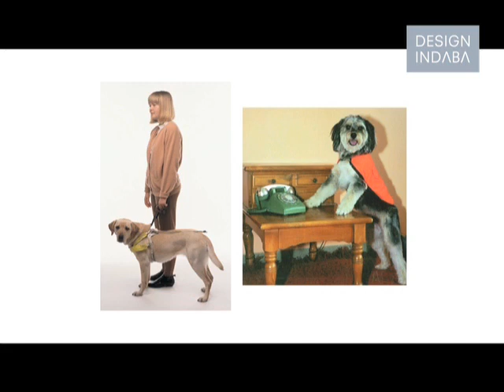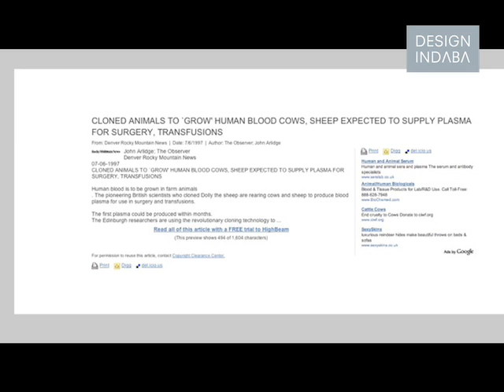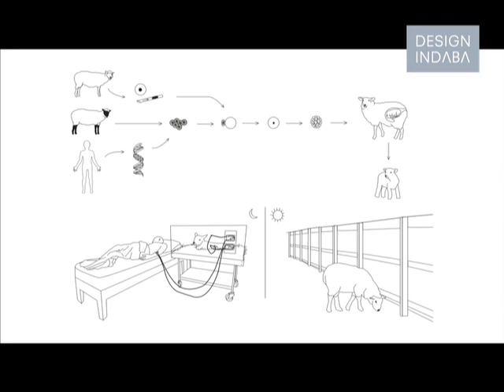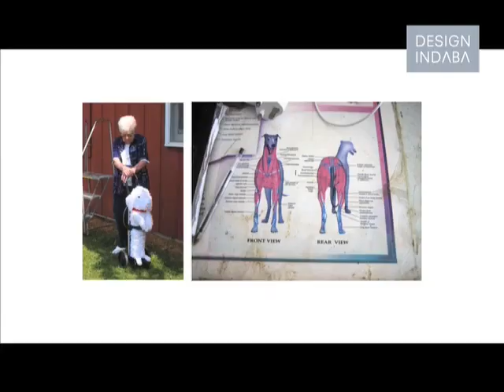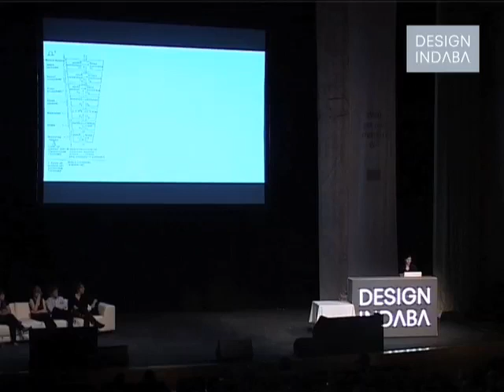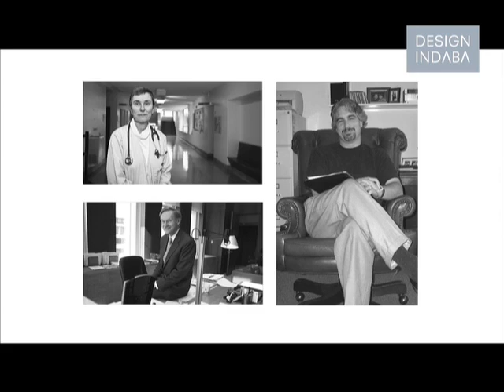Revital Cohen on how technology affects the human body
Revital Cohen considers how technology affects biology by focussing specifically on the human body.

Fascinated by the way the natural and the artificial work together, Revital Cohen focusses specifically on how the human body changes in response to advancements in science and technology. Looking at more humane ways to design machines that keep people healthy and alive, she mentions the ethical issues involved in such a process.

What kind of things should we design for the new human? The trans-human? The evolving person? Cohen asks.

Looking to biology as material for designers, cyborgs and how we become so connected to technology that it becomes part of us, Cohen explores how animals can be harnessed to do the work of medical machines.